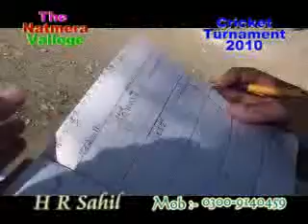Natmera Village Cricket Tournament 2010 Near Pir BaBa Road Barikot Swat 001.mp4